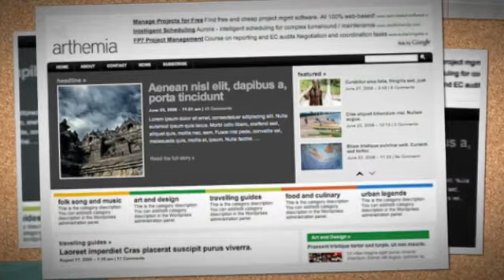Arthemia Magazine Wordpress Theme + Download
Arthemia is a magazine-styled theme that unleashes the true power of WordPress, creating a simple-yet-powerful content management system with an automatic thumbnail generation feature. An elegant blend of a blog and a magazine.